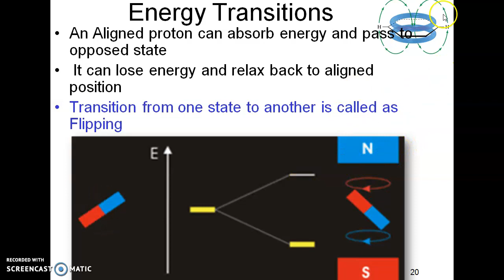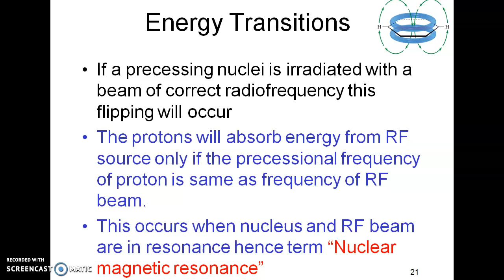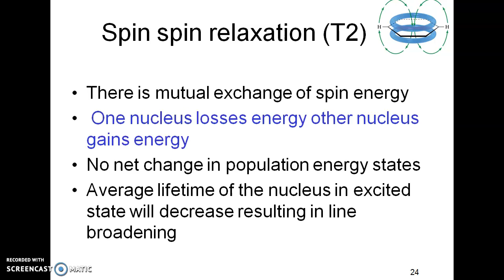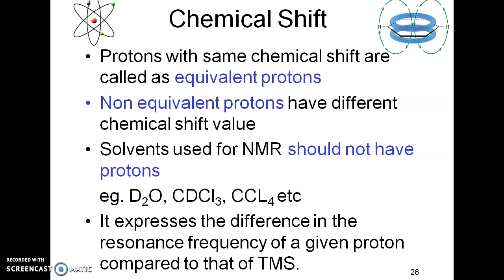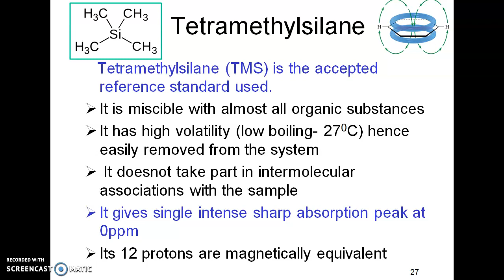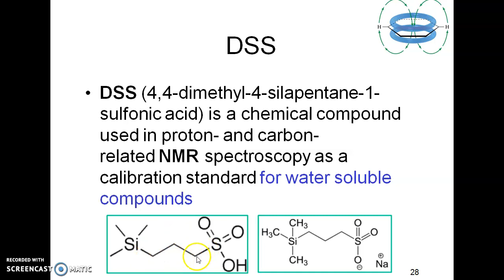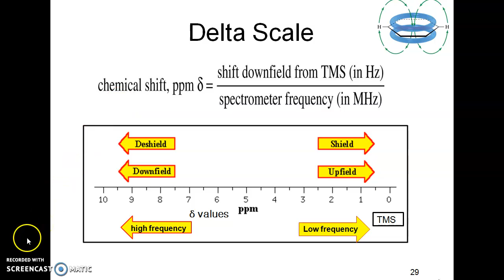NMR PART 2 ENERGY TRANSITIONS, RELAXATION AND CONCEPT OF CHEMICAL SHIFT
NMR, ENERGY TRANSITIONS, SPIN SPIN RELAXATION, SPIN LATTIC RELAXATION, CONCEPT OF CHEMICAL SHIFT, DELTA SCALE, TMS, SOLVENTS USED IN NMR